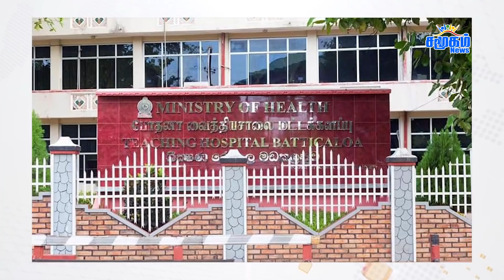இன்றைய தலைப்புச் செய்திகள் 09.08.2021 | Samugam News